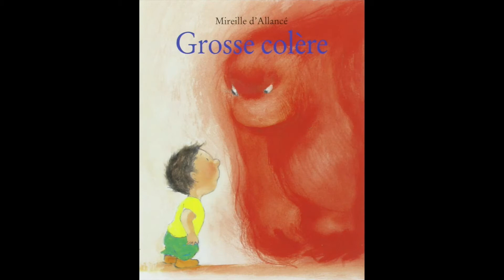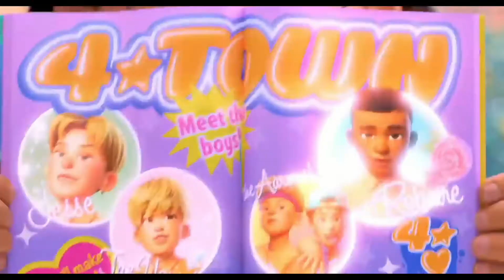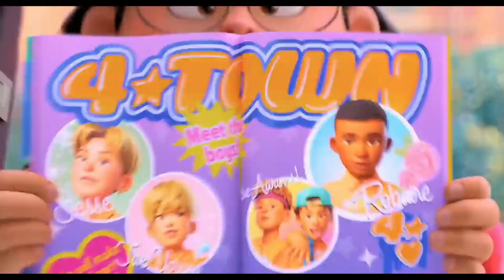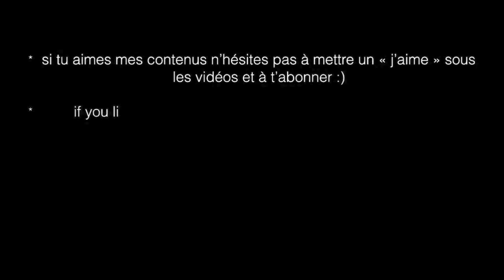😡 ANALYSE DE LA RELATION MÈRE-FILLE DU FILM ALERTE ROUGE DE PIXAR (avec spoilers)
Hello !
Nouvelle analyse de film où je me suis davantage concentrée sur l'aspect relation mère-fille du film.
Que pensez-vous de la relation entre Ming Lee et Mei?
Avez-vous apprécié ce pixar?
Quels sont vos côtés chelou ou dark dont vous avez parfois honte alors que vous ne devriez pas?

00:02 Introduction
01:01 Ce que j'ai aimé dans le film
04:27 Analyse de la maman, Ming Lee
09:57 Analyse du papa, Jin Lee
11:33 Analyse de Mei, la fille de Ming
14:44 Ce que j'ai trouvé d'étrange dans le film
16:50 Conclusion

Dziekuje za wspracie!